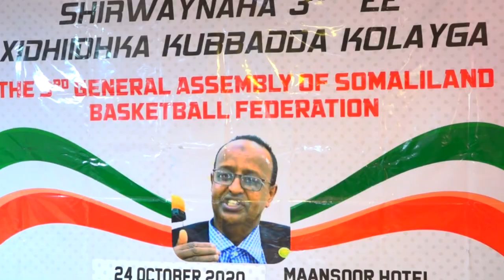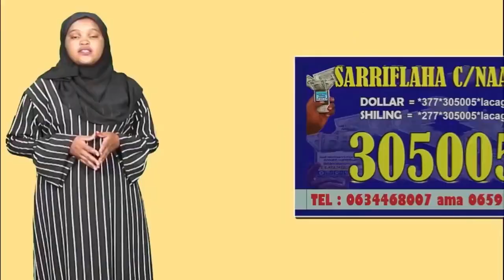Xidhiidhka Kubada Kolayga Somaliland, Oo Doortay Hogaan Cusub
Xidhiidhka Kubada Kolayga == Dhamays Media Production ==